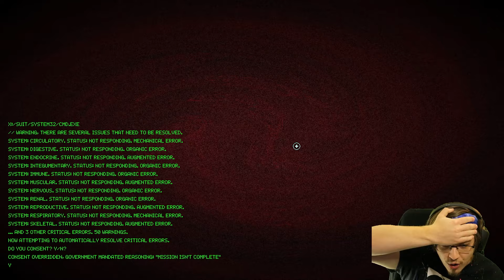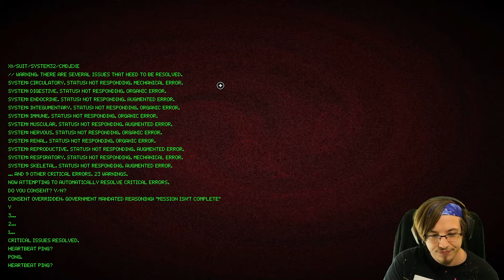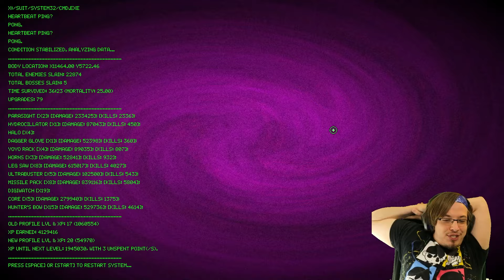Playing Picayune Dreams UNTIL I BEAT THE FINAL BOSS!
I am COMMITTED to beating the final boss in Picayune Dreams so I played the game until we where able to actually beat the final boss and get the ending of the story!

Picayune Dreams is a roguelike blend of bullet heaven horde survival, and bullet hell gameplay. Craft ridiculous and overpowered builds. Adrift across the endless void, you must fend off thousands of nightmarish and otherwordly creatures. And don't forget. You mu [TRANSMISSION INTERRUPTED...]

OTHER INFO